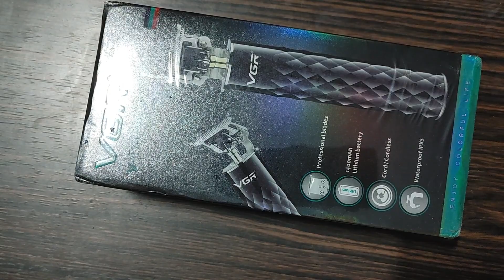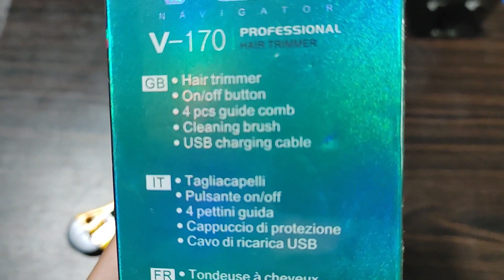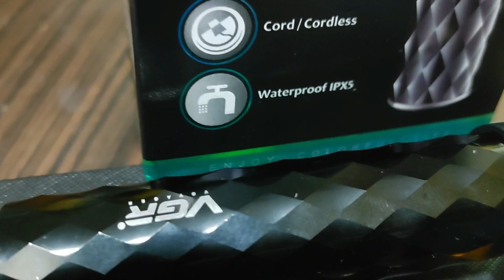VGR V-170| New Model & Waterproof IPX5 Unboxing🧒| Best Professional Trimmer at1299| Zero Gap cutting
VGR V-170 Latest model with type-c charging cable and waterproof IPX5,
Cheap and best professional trimmer.

I bought it from Flipkart Sale.